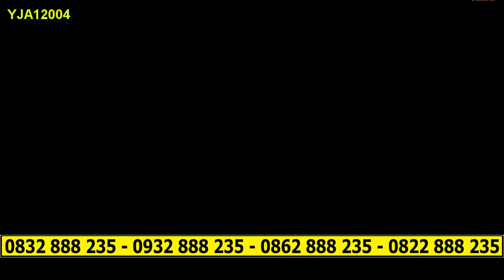Kệ tẩu gỗ đúc đồng hoa văn chân đế xoay độc đáo Lubinski YJA12004 - Ambe.vn